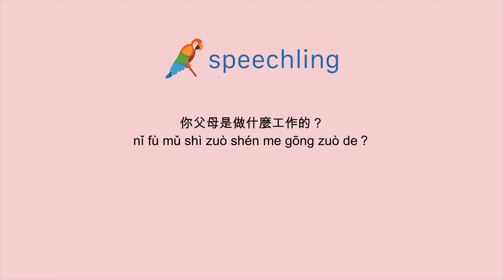How to say "What do your parents do for work?" in Chinese (Traditional)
Male Voice:
你父母是做什麼工作的？

Male Voice Translation:
What do your parents do for work?